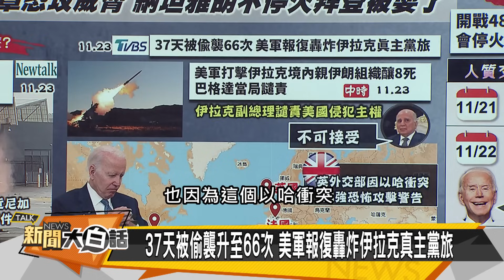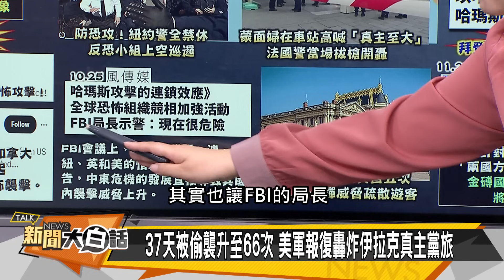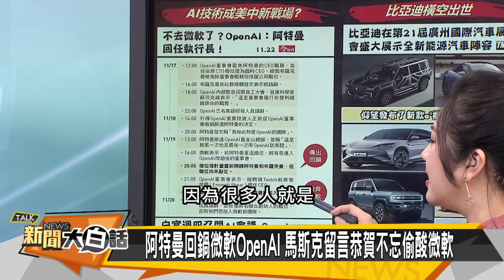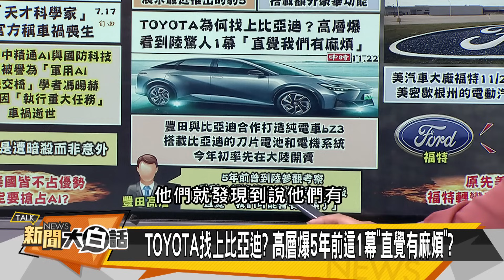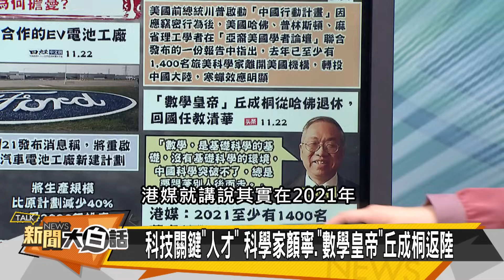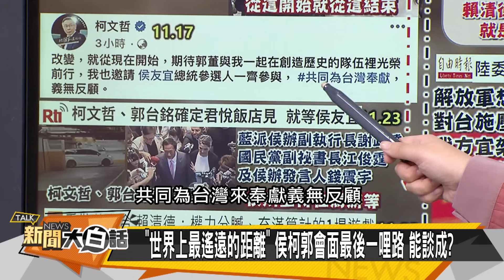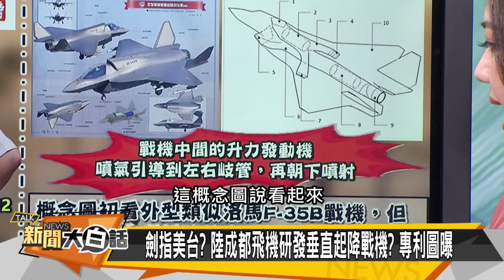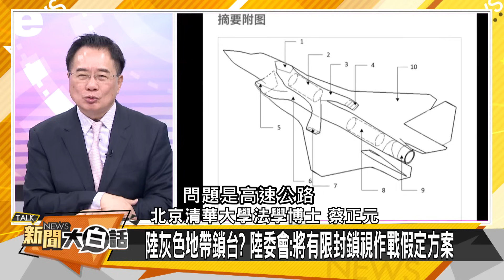[SUB]以色列訛詐拜登？習近平中東金磚亮劍？【金臨天下X新聞大白話】@tvbsmoney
主持人：翟翾
本集來賓：蔡正元、楊永明、張延廷